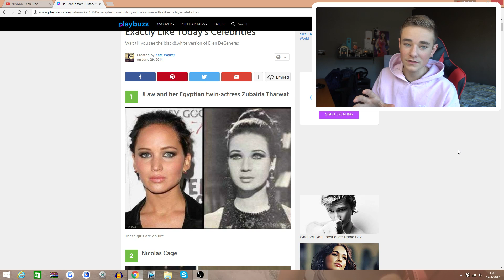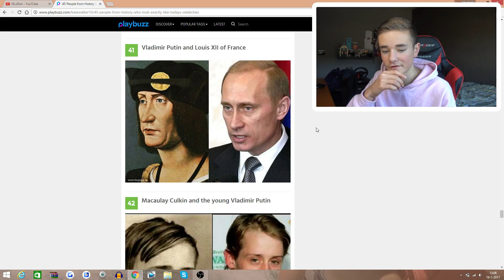IK HEB EEN DUBBELGANGER?!